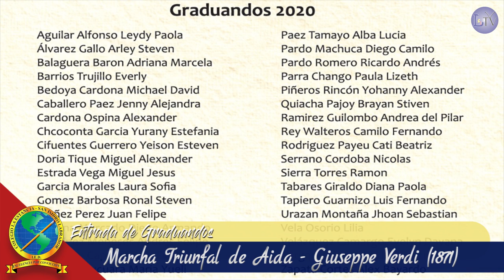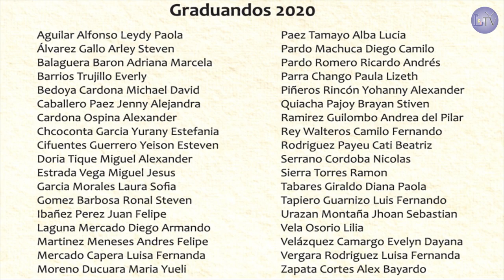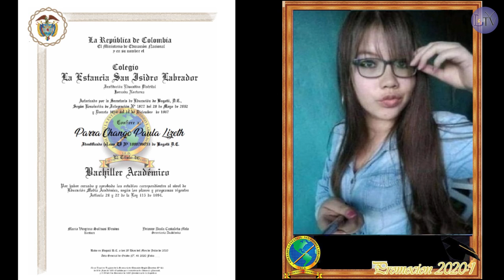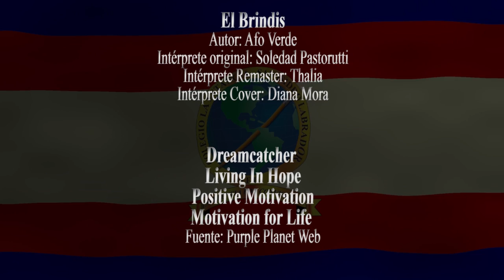Evento | Ceremonia virtual de graduación - Jornada Nocturna - 2020 I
Ceremonia virtual de grados 2020 – I Jornada Nocturna

La música utilizada en este video, no tienen fines comerciales ni lucrativos. Se dan los créditos respectivos a sus autores e intérpretes:

- Himno de la República de Colombia (R. Núñez, O. Síndici - 1920)

- Himno de Bogotá D.C. (P. Medina, R. Pineda – 1974)

- El brindis (Afo Verde – 2006)
Cover – Lic. Diana Mora

- Dreamcatcher
- Living in hope
- Motivation for life
- Positive motivation

Una producción de LESIL TV
Director: Yamith Carballo Tejada
2020
LESIL TV
Bogotá D.C.